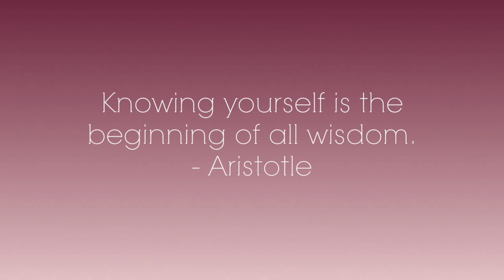50 Facts About Me Video Tag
Hello everyone! ( Don't forget to let me know what we have in common, as well as to leave your 5 facts below!! :-) )

Welcome to my new YouTube Channel. If you visited from my iFitNurse channel welcome. I am excited to share more with you all.

Lastly make sure you check out my blog for all that I am up to...

Now go head and leave your facts in the comments so I can get to you know you more.